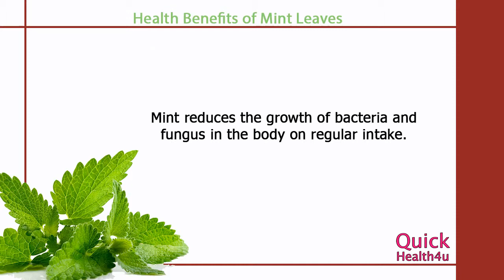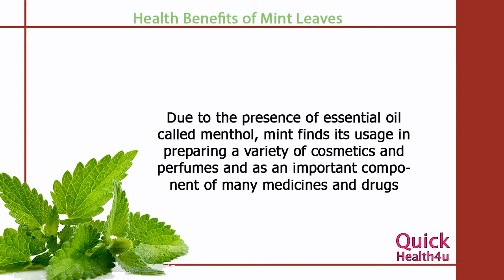Benefits of Mint Leaves - Health Benefits of Mint Leaves - Health tips - How To QUICKRECIPES